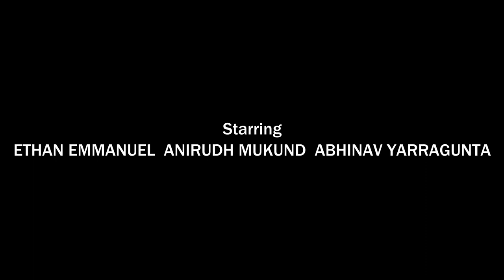November Feelings (2022) - Horror Comedy Short Film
She's defrosting.

Enjoy this little short film my friends and I made for our film class last year! I've been getting really into horror movies the past two years and I wanted to do my best to make something fun and funny for the season with my buddies. Enjoy, have a happy Halloween, and a wonderful holiday season!